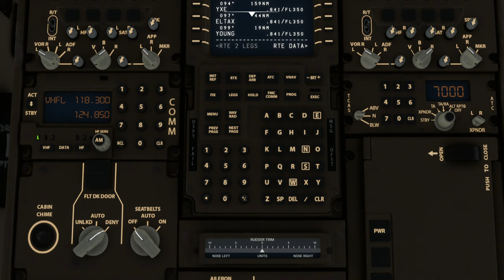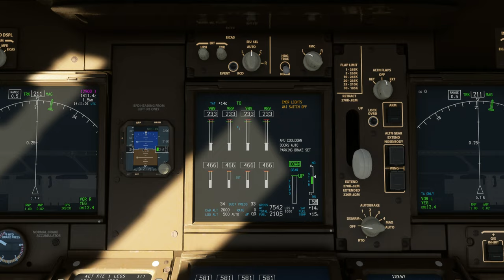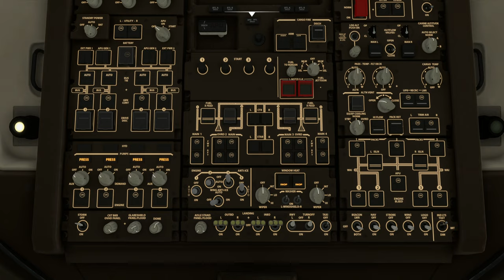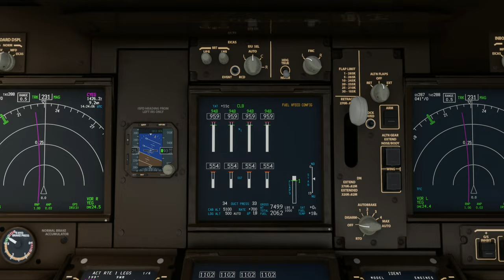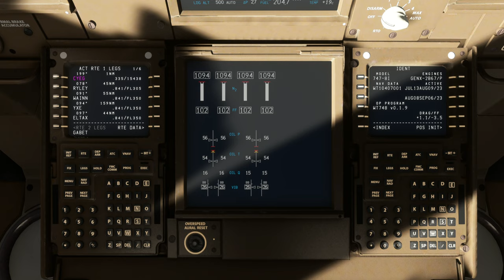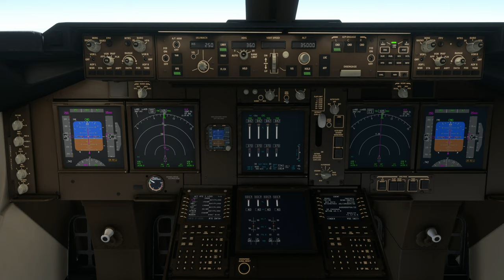North America Tour Leg #6 To Toronto Pearson International Airport (CYYZ)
Aircraft & Flight Details:
Airline:  United Airlines
Aircraft Type: Boeing 747-8i
Flight No.  ACA166
Flight Time: 3 hours 34 minutes

Departure:  Edmonton Int’l Airport (CYEG)
Runway: 02
Weather Condition: Live

Cruise Altitude: 35,000 ft

Arrival:  Toronto Pearson International Airport (CYYZ)
Runway: 23
Runway Elevation: 569 Ft AMSL
Weather condition: Live